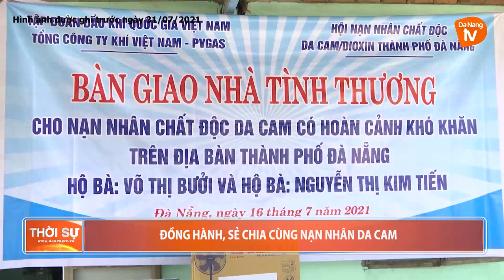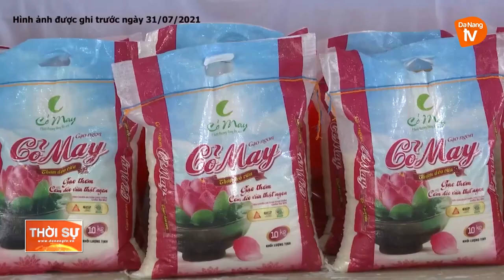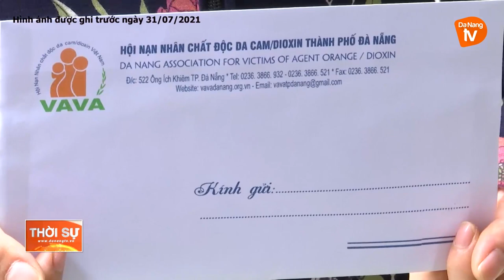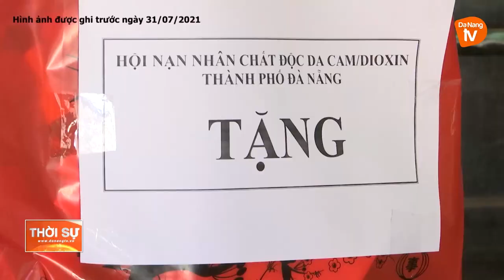ĐỒNG HÀNH, SẺ CHIA CÙNG NẠN NHÂN DA CAM